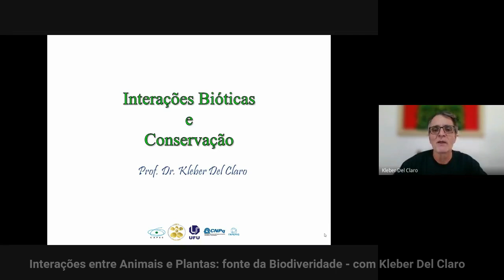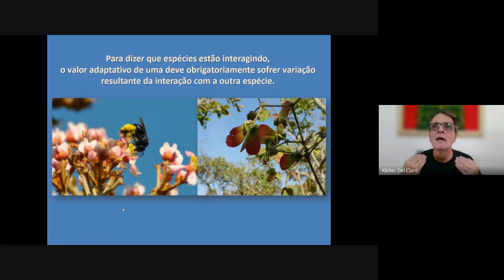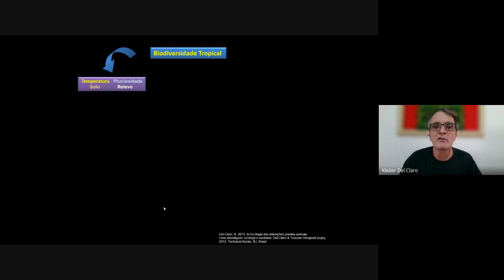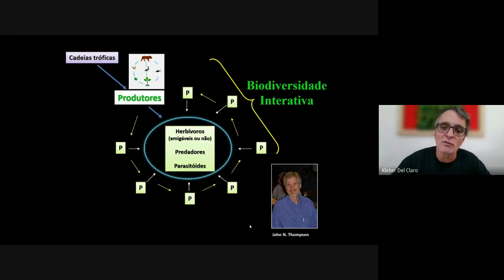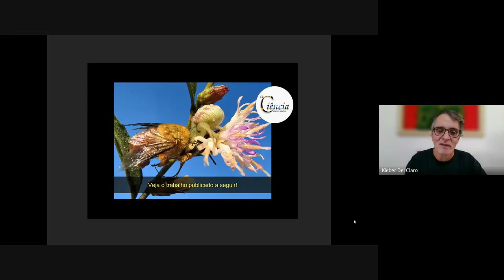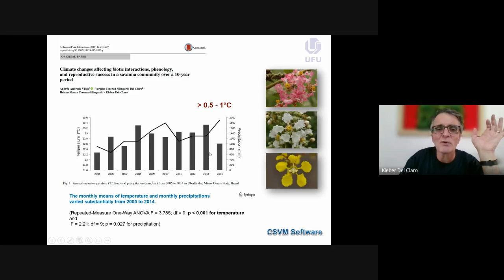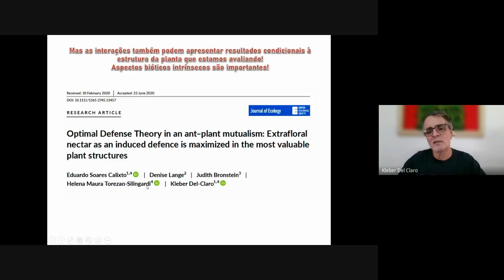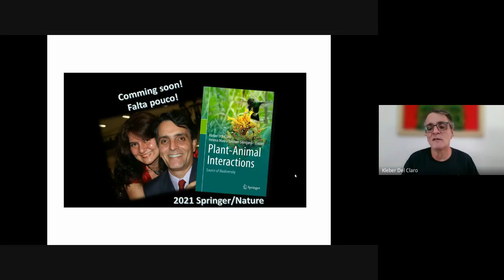Interações Bióticas e Conservação da Biodiversidade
Interações Bióticas e Conservação da Biodiversidade, palestra ministrada na UFPA, LABECO - Lab de Ecologia e Conservação a convite do Prof. Luciano Fogaça de Assis Montag, em março de 2021.